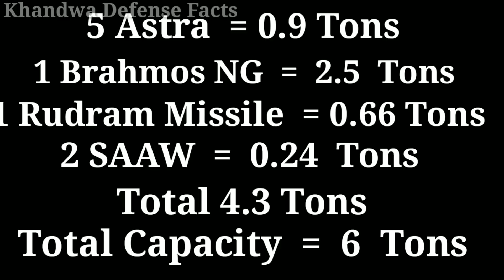💪 Rafale vs Tejas MK2 एक जेब कटवा एक बचत वाला ! Tejas MK2 Weapons Package information ! KDF Defence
Welcome to KDF Khandwa defense facts

Freinds in this video we are talking about which Indian fighter jets are better for Indian air force Rafale or HAL tejas MK2 We are described tejas mk2 weapons package like Astra MK1 MK2 MK3 Rudram anti radiation missile SAAW and brahmos Ng it's all package is indigenous so we can afford it so cuncluson of this video is tejas mk2 is much better than Rafale for IAF
tejas mk 2 aircraft latest news tejas mk2 vs rafale tejas mk2 latest   tejas mk2 latest updates tejas mk2 cockpit  Indian defence updates Hindi Indian defense news today tejas mk2 flight test Texas mk2 in action

RafalevsTejas